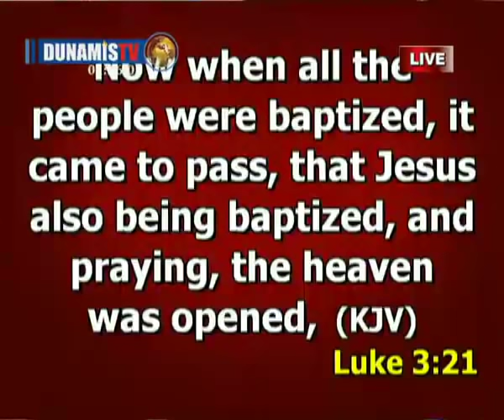Rev Eastwood Anaba- Prophetic visit to Dunamis (*MUST WATCH)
Say this prayer out loud: LORD JESUS, COME INTO MY HEART, I ADMIT I'M A SINNER, I BELIEVE YOU'RE THE SON OF GOD, CLEANSE ME OF MY SINS AND SAVE MY SOUL, THANK YOU LORD FOR NOW I'M BORN AGAIN. Speaking on 'OPEN HEAVEN'. October Revival week 2015. Pastor Eastwood is the President of the Eastwood Anaba Ministries (EAM) headquartered at Bolgatanga, Upper East Region of Ghana with Mission Centres in London and the United States of America. EAM seeks to reposition God’s people through revival for the return of our Lord Jesus Christ. He is also the Founder of Fountain Gate Chapel a church with over one hundred branches around the world. He is a graduate pharmacist from the Kwame Nkrumah University of Science and Technology, Kumasi, Ghana. Pastor Eastwood left the pharmacy profession to go into full time ministry of the Lord in 1988. One of the end-time Ministry Gifts to the Body of Christ, he is a strong and forthright preacher of the Word, a mentor and father to those God has placed under his ministry. His message centres on the Holy Ghost, righteousness, discipline and order in the Body of Christ. He has a strong desire for the manifestation of the gifts of the Holy Spirit and the power of God in the body of Christ. Currently he is on a campaign for the Love Revolution, a spiritual effort which seeks to release an outbreak of the Love of God in the Church and the world at large. An author and anointed preacher and speaker, Pastor Eastwood is dedicated to making sure his gifting and wealth of experience are reaping for the Body of Christ a harvest that will impact future generations. He is the author of over seventy books including his best sellers: God’s End Time Militia, the Quest for Supremacy and The Love Revolution. He and his wife Rosemond live with their children in Bolgatanga where he pastors the DESERT PASTURES, a member church of the Fountain Gate Chapel with a congregation of over three thousand members. As a revivalist, the itinerant ministry of Pastor Eastwood features a busy schedule that has taken him to several nations of the world.